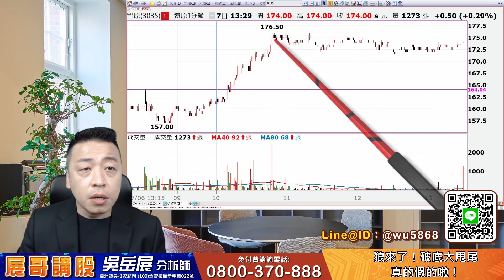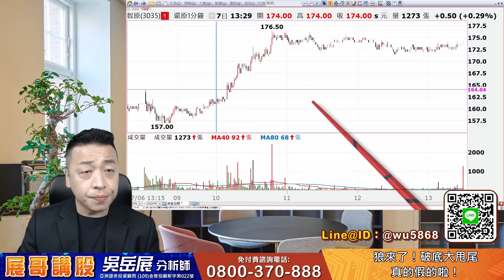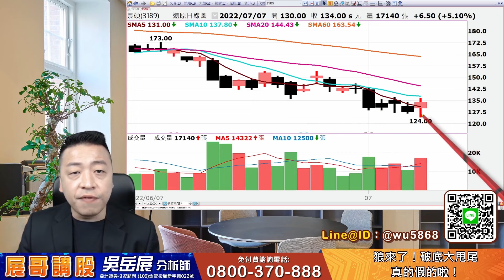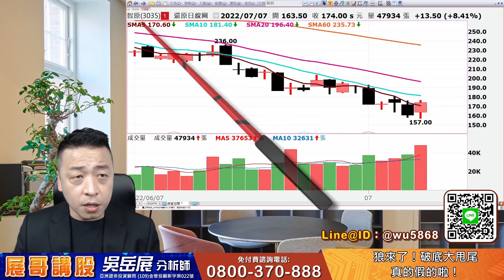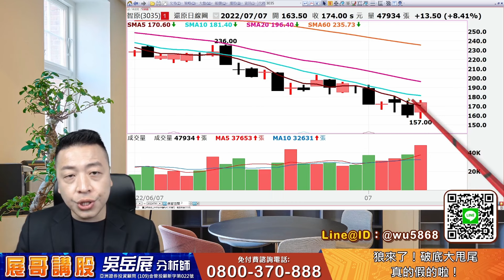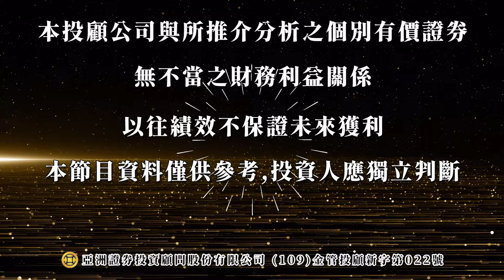狼來了！破底大甩尾。真的假的啦！｜2022/07/07 吳岳展分析師【展哥講股】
智原(3035)：進場半小時賺6%

台積電(2330)發動，帶動電子族群
聯電(2303)
力積電(6770)

欣興(3037)
南電(8046)
景碩(3189)

📲想一對一諮詢的可搜尋：
Line@ID：@wu5868